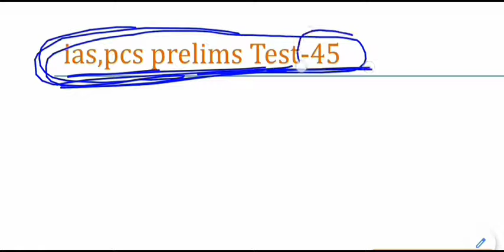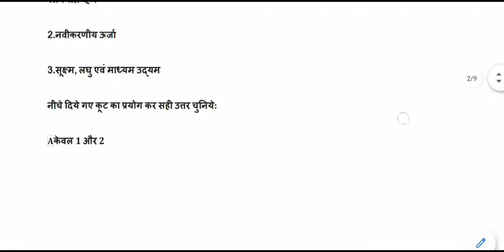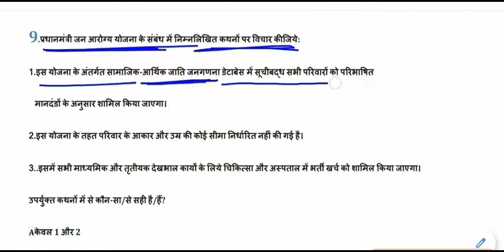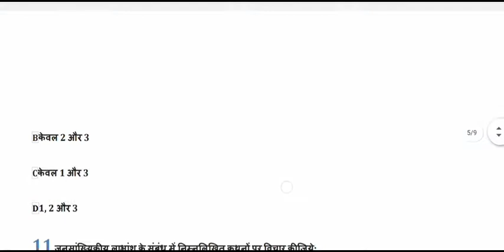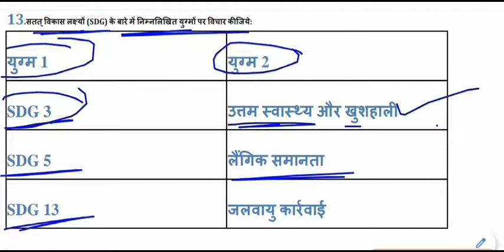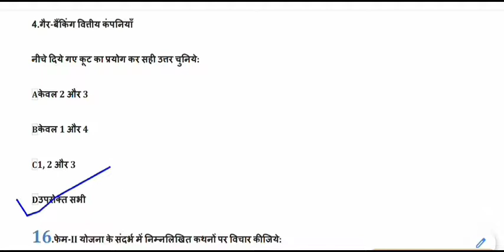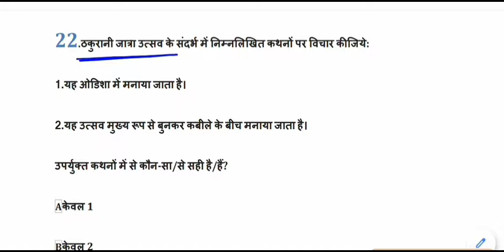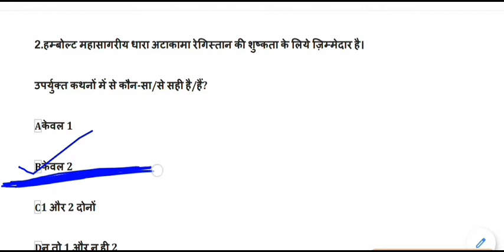Expected General Studies MCQ for IAS,PSC,MPPSC,UPPCS,BPSC || ias psc pre set-45